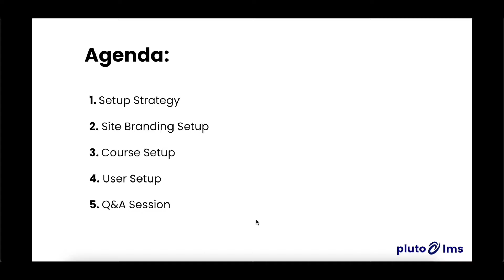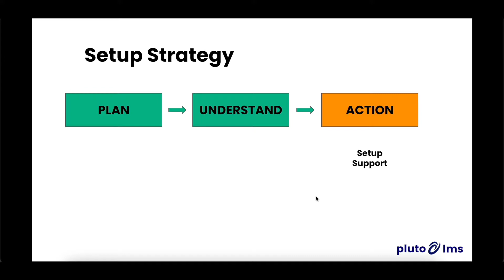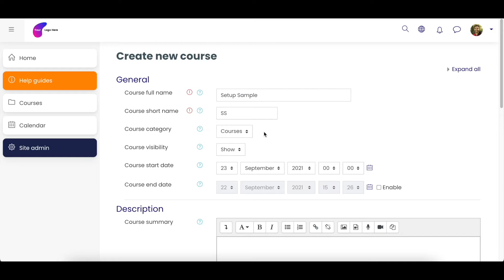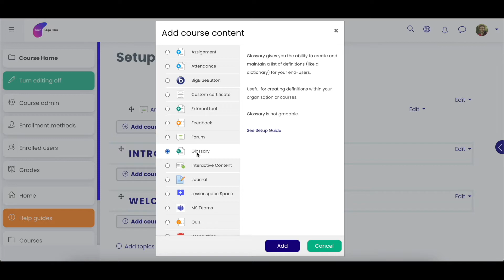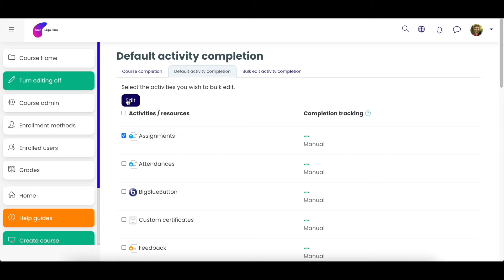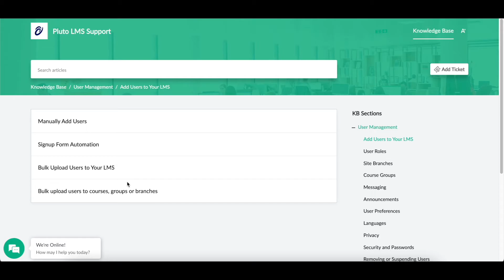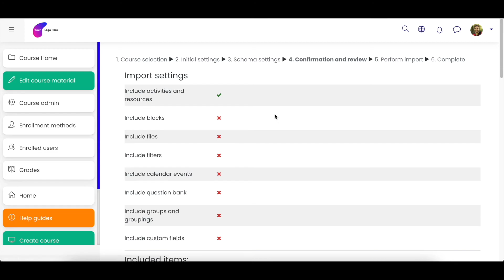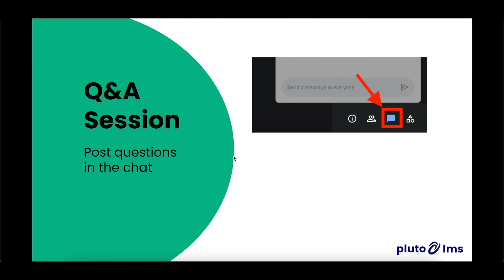Webinar - Pluto LMS Setup - 22 September 2021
Topics Covered:

0:00 Introduction and Agenda
0:55 Setup Strategy
10:22 Site Branding
13:14 Course Setup
33:47 User Setup
41:00 Q&A Session

This webinar will cover best practises and tips in getting started with Pluto LMS.